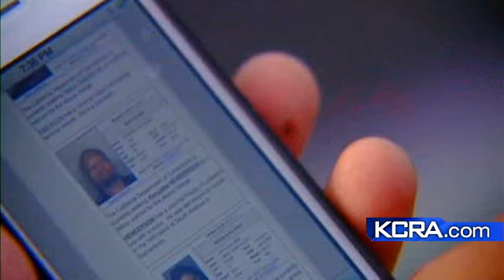Reward Increased To $35K In 2011 Homicide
Danielle Leigh reports.